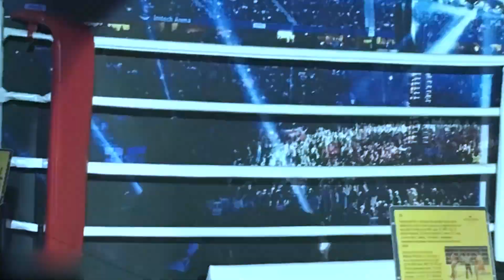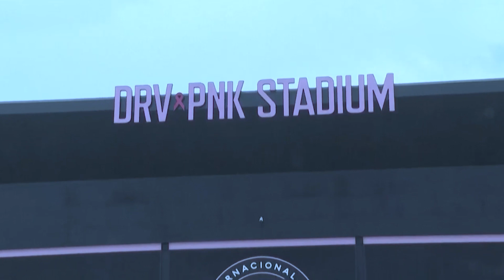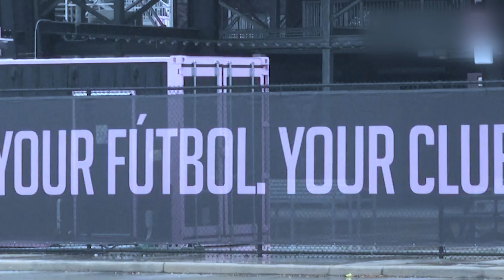How Messi Saving Inter Miami & MLS and most of all US Soccer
Have you ever wondered how a single person could hold the power to breathe new life into an entire football club, a league, and even the beautiful game itself?
Consider the following case, the sun dips below the horizon, casting a golden hue across the sprawling metropolis of Miami. Amid the towering skyscrapers and glitzy nightlife, a different kind of star was rising. Enter Lionel Messi, a name synonymous with football greatness, a magician with a ball at his feet.